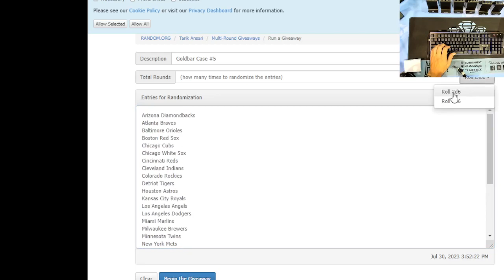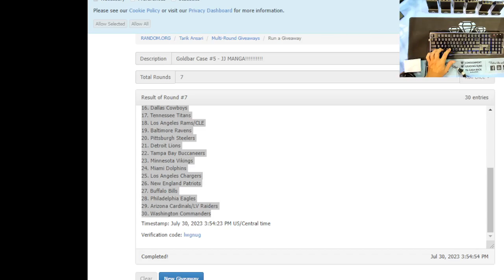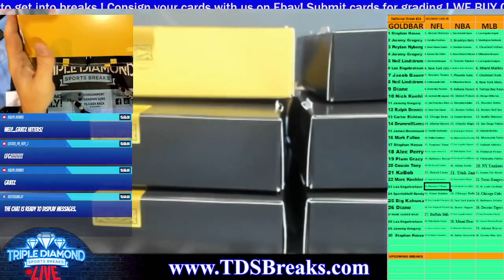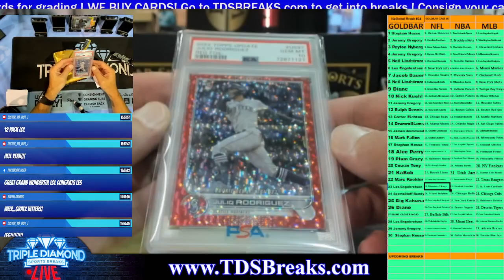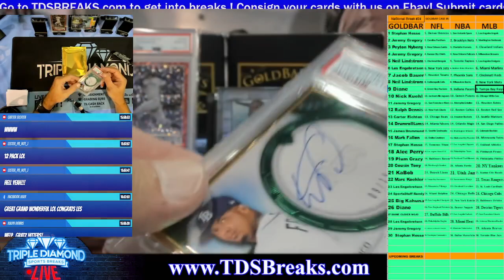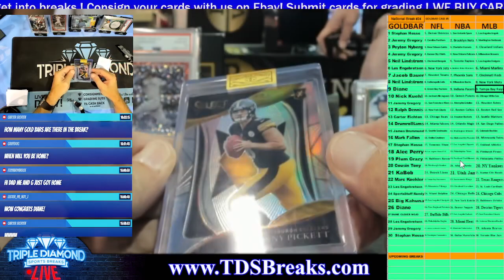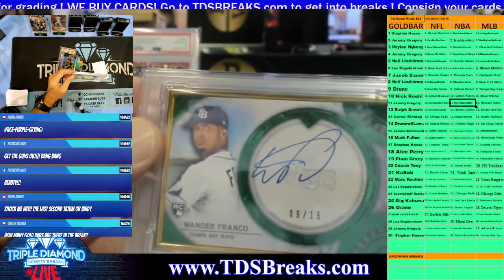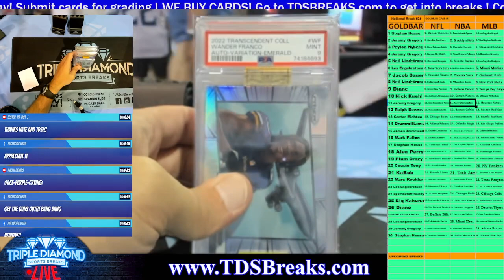National Break #24 Goldbar Series Case #5